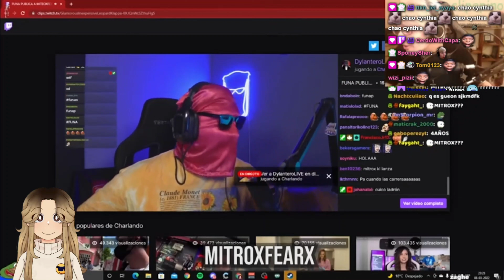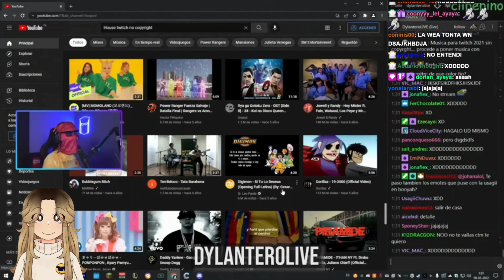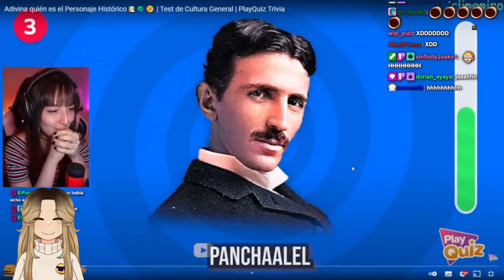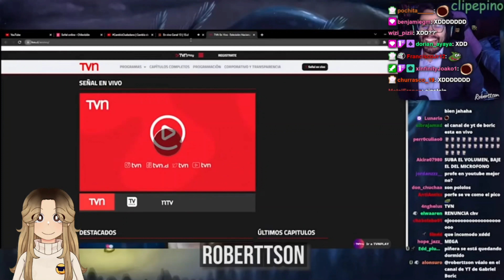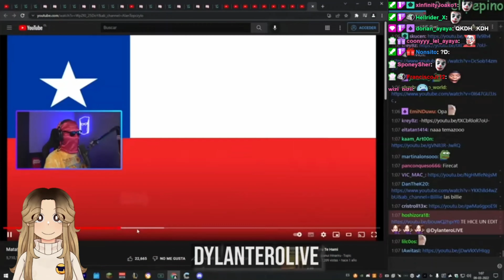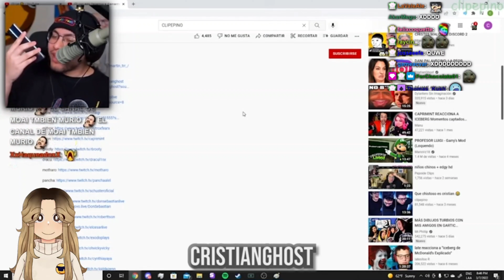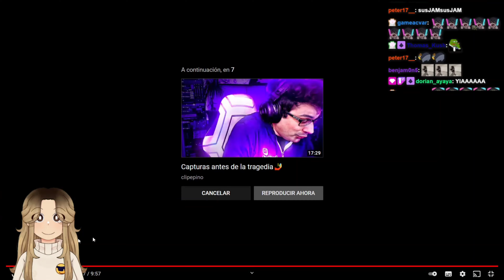Cynthiayaya reacciona a Clipepino || Me salió pele ctm 🤑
La tía Cynthia está streameando en twitch, así que ve a seguirla y darle apoyo ^^

cristianghost clips
cristianghost cynthia
cristianghost llora
cristianghost reacciona
cristianghost screamer
cynthiayaya clips
cristianghost apuesta
cristianghost apostando
cristianghost aliexpress
cristianghost amouranth
cynthia clips
cristianghost muestra a la cynthia
cristianghost booyah
cristianghost baneado
cristianghost bailando
cristianghost busca google maps en google maps
cynthiayaya solo pasa en chile
clips cynthia
cristianghost coca cola
cristianghost circulation
cristianghost cabeza
cristianghost cancion
cristianghost cierra stream
clips cynthiayaya
cristianghost desbaneando
cristianghost dice la n word
cristianghost directo
solo pasa en chile cynthia
cristianghost desbaneando a los baneados
cynthiayaya discord
cristianghost esquizofrenia
cristianghost espias del amor
cristianghost edad
cristianghost en booyah
Cynthia Claudio Michaux
Cynthia Moai gr
Cynthia Mitrox
Cynthia OhVickyVicky
Cynthia Caprimint
Cynthia Panchaalel
cristianghost enojado
cynthiayaya clipepino
cristianghost y ilonka
cristianghost fantasma
cristianghost funado
cristianghost fuera de contexto
cynthia clipepino
cristianghost fnf
clips sintia
cristianghost fortnite
cristianghost flowers
cristianghost fnaf
cristianghost gta
cristianghost gta san andreas
cristianghost gallito
cynthiayaya
cristianghost gartic phone
cristianghost gameplay
cristianghost hackeado
cristianghost intro
cristianghost ilonka
cynthia
cristianghost iceberg
cristianghost ignacio
cristianghost ironmouse
cristianghost icata
cristianghost jugando
cristianghost jugando bob esponja
cristianghost juega 60 segundos
sintia clips
cristianghost karol dance
cristianghost kissxsis
cristianghost karol mc
cristianghost kiyomi
cristianghost lo pierde todo
cristianghost lil tula
cristianghost tier list
cristianghost live
cristianghost life hacks
cristianghost linear
cristianghost luisardo
clips cinthia
cristianghost minions
cristianghost majotori
cynthiayaya iceberg
cristianghost minecraft
cristianghost monopoly
cristianghost mejores momentos
cynthiayaya estamos enojados
cristianghost mordo
cristianghost dice la m word
cristianghost nunca existio
cristianghost niños reggaetoneros
cristianghost nimu
cintia clips
cristianghost nuevo spiderman
cristianghost out of context
cristianghost onii chan
cristianghost ocarina of time
cristianghost orslok
outro de cristianghost
cristianghost outlast
cristianghost osu
cristianghost pecky
cynthiayaya pecky
cristianghost podcast
cristianghost power
cristianghost plantas vs zombies
cristianghost potasio
cristianghost palindromo
cristianghost que pasa gente
cristianghost quien quiere ser millonario
cristianghost que le paso
cristianghost queso
cristianghost que es esa wea
criticas qls cristianghost
quien es cristianghost
cristianghost en que me converti
cristianghost rubius
cristianghost reacciona a su abecedario
cristianghost rick rolled
cristianghost rap
cristianghost risa de ardilla
cristianghost remix
cristianghost reacciona a cordura artificial
cristianghost se cae
cristianghost stream
sintiayaya
cristianghost se asusta
cristianghost se cae dela silla
cristianghost stream completo
cristianghost se va de twitch
cristianghost susto
cristianghost terror
cristianghost troyano
cristianghost twitch
cristianghost twitter
cristianghost tengo dinero
lil tula cristianghost
cristianghost tiktok
cristianghost unboxing
cristianghost unravel
cristianghost utau
cristianghost unboxing aliexpress
cristianghost undertale
cristianghost uriel
cristianghost among us
cristianghost juega un juego de terror
cristianghost vtuber
cristianghost videos antiguos
cristianghost vs montaro
cristianghost vende humo
cristianghost viernes de terror
cristianghost vrchat
cristianghost vocaloid
cristianghost vlog
cristianghost gta v
cristianghost gta v carreras
cristianghost waton
cristianghost whatsapp
cristianghost weon
cristianghost warzone
cristianghost wattpad
cristianghost windygirk
cristianghost xam
cristianghost xqc
moai gr x cristianghost minecraft
cristianghost xoda
cristianghost xbox
cristianghost x moai
cristianghost x suwie
cristianghost x orslok
cristianghost booyah clips
booyah clips